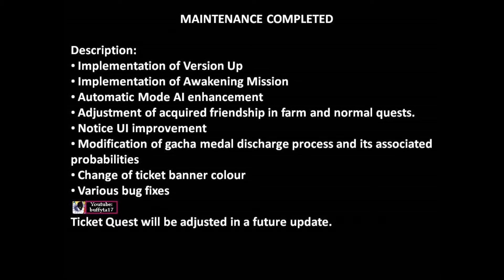Digimon Linkz - Maintenance Completed